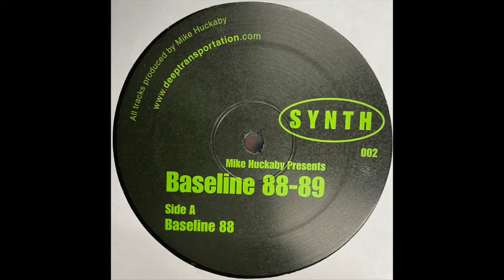Mike Huckaby - Baseline 88 (2012)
S Y N T H ‎– SYNTH 002
(2012)